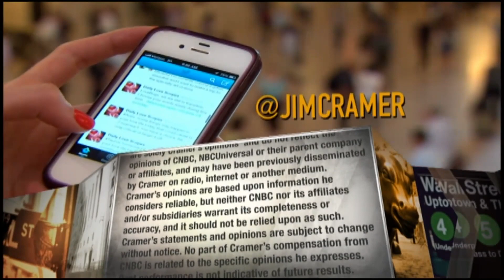These crucial steps will help you get started as an investor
Jim Cramer explains why investors need to know themselves if they want to build the best possible portfolio.

CNBC TV